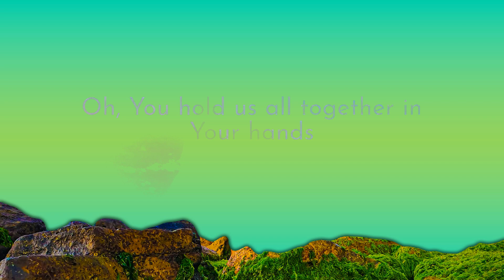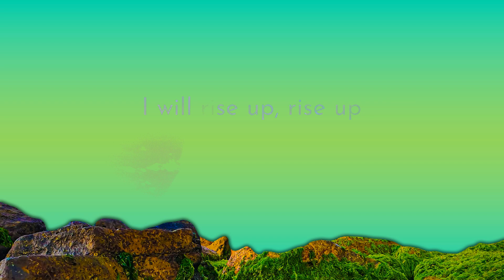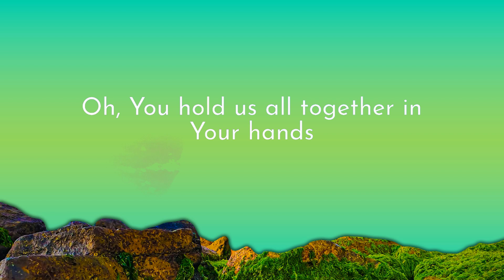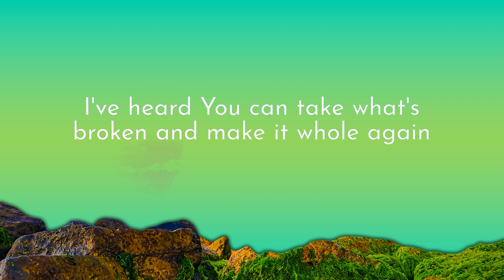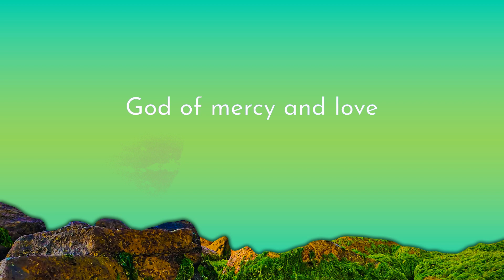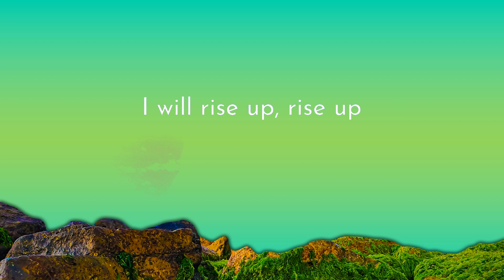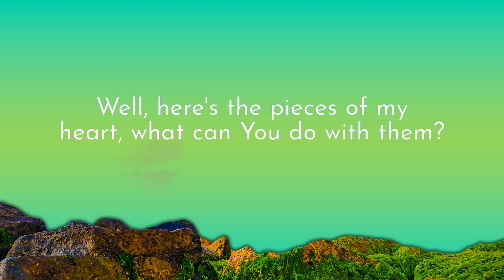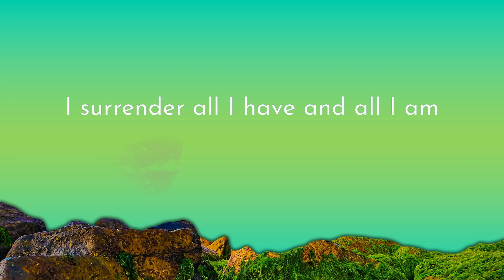1 Hour | Bid Daddy Weave - All Things New (Lyrics)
1 Hour |  Bid Daddy Weave - All Things New (Lyrics)
1 Hour |  Bid Daddy Weave - All Things New (Lyrics)
1 Hour |  Bid Daddy Weave - All Things New (Lyrics)
Bid Daddy Weave - All Things New (Lyrics)
Song: Bid Daddy Weave - All Things New

[Lyrics]
00:00 Bid Daddy Weave - All Things New
00:23 I've heard You can take what's broken and make it whole again
00:32 Well, here's the pieces of my heart, what can You do with them?
00:41 'Cause I can't hold them all together anymore
00:50 So I let them fall surrendered to the floor
00:59 You make all things new
01:09 You make all things new
01:18 God of mercy and yêu
01:23 Do what only You can do and make all things new
01:37 Only You can bring such beauty from the depths of all my pain
01:47 Only You can take this shattered heart and make it beat again
01:56 Oh, You hold us all together in Your hands
02:03 I surrender all I have and all I am
02:15 You make all things new
02:23 You make all things new
02:33 God of mercy and yêu
02:38 Do what only You can do and make all things new
02:58 From the ashes, from the dust
03:02 I will rise up, rise up
03:08 Out of darkness into the light
03:11 I will rise up, rise up
03:17 From the ashes, from the dust
03:21 I will rise up, rise up
03:26 Out of darkness into the light
03:30 I will rise up, rise up
03:34 You make all things new
03:43 You make all things new
03:52 God of mercy and yêu
03:57 Do what only You can do and make all things
04:08 All things, You make all things new

Worshiping everyday is the way I keep my soul in peace. Every song that I choose has a story in me.
I update them here, cause I want to know your testimonies and keep you praying with me. Just do like and subscibe to companion with me, and let the Lord guide the way.

"Honour the LORD with thy substance, and with the firstfruits of all thine increase." Psalm 3:9